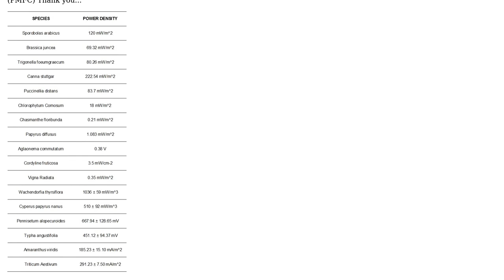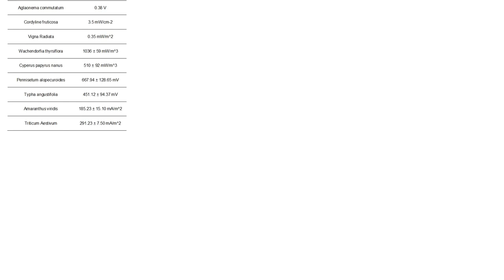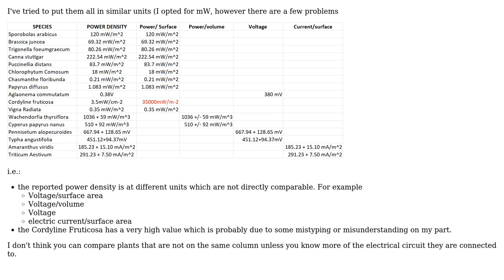Engineering: What plant species generate the highest amount of bioelectricity?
With thanks & praise to God, and with thanks to the many people who have made this project possible! | Content (except music & images) licensed under CC BY-SA | Music | Images & others | With thanks to user NMech user Christian Marasigan and the Stack Exchange Network Trademarks are property of their respective owners. You are responsible for your own actions.